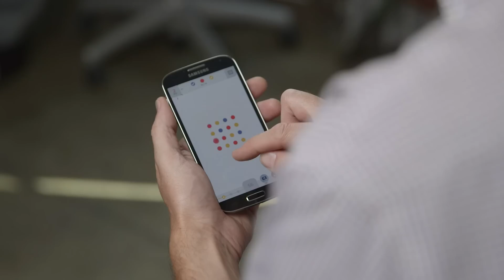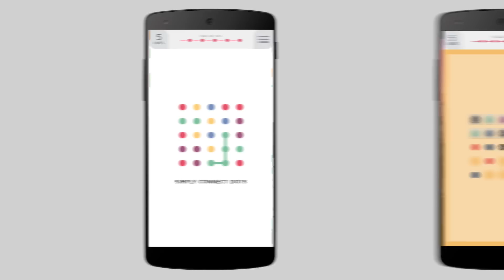Android Developer Story: Dots increases installs with Store Listing Experiments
Dots is a US-founded game developer which released the popular game, Dots, and its addictive sequel, TwoDots. Dots used the Store Listing Experiments feature in the Google Play Console to test what icon, graphics, and text worked the best at converting visitors to installs.